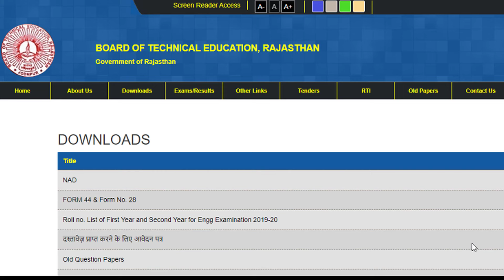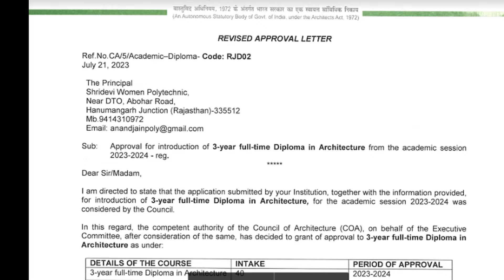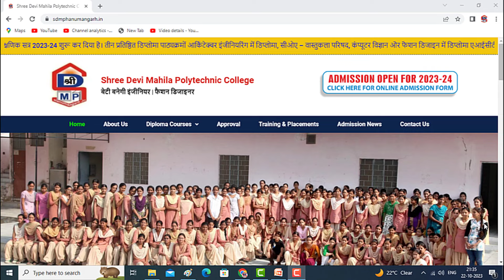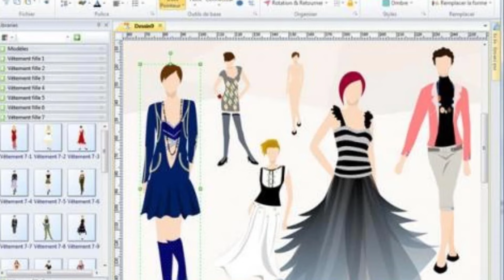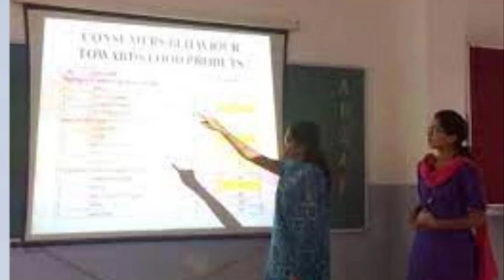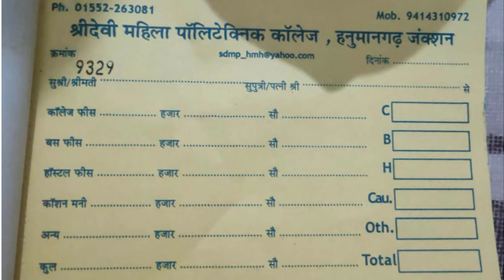बेटी बनेगी इंजिनियर फैशन डिज़ाइनर और आर्किटेक्चर Diploma admission in shridevi women Polytechnic HMH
This video describe polytechnic diploma course in Computer Science, architecture and fashion design, which are run by the best women  polytechnic college of Rajasthan. The video describe infrastructure facilities and core strength of the shree devi women polytechnic hanumangarh.

वर्ष 2007 में स्थापित हनुमानगढ़ का श्री देवी महिला पॉलिटेक्निक, राजस्थान राज्य का एकमात्र कार्यात्मक निजी महिला पॉलिटेक्निक है। हनुमानगढ़ जिला मुख्यालय राजस्थान, पंजाब और हरियाणा के सभी हिस्सों से रेल और सड़क मार्ग से अच्छी तरह जुड़ा हुआ है। इस पीपीपी मोड महिला पॉलिटेक्निक के कोर्सेज प्राविधिक शिक्षा मण्डल  जोधपुर से संबद्ध और प्रसिद्ध मानद राष्ट्रिय परिषदों से अनुमोदित है।

संस्थान में आर्किटेक्चर, कंप्यूटर साइंस और फैशन डिजाईन कोर्सेज में प्रवेश जारी है। इन पाठ्यक्रमो में किसी भी दसवी उत्तीर्ण छात्रा या महिला को 30 अक्टुम्बर तक सीधे प्रवेश दिया जा सकता है। श्रीदेवी संस्थान कौशल-आधारित गुणवत्तापूर्ण शिक्षा प्रदान करने और महिलाओं को रोजगार के साथ सशक्त बनाने के लिए समर्पित हैं।
एक फोन कॉल  M0b. 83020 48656
या श्रीदेवी महिला पॉलिटेक्निक का भौतिक दौरा किसी भी छात्रा के जीवन को एक सफल पेशेवर में बदल सकता है।